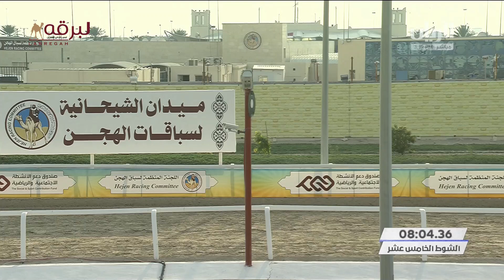ش15 سباق اللقايا العام بالمحلي السابع -مساء 7-1-2022